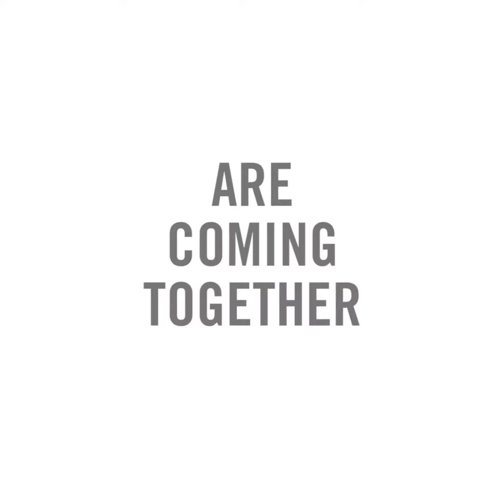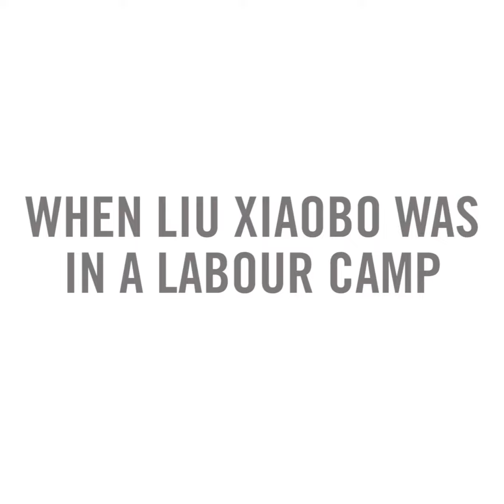FreeLiuXia: Awakened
Dozens of celebrated writers, poets, and artists call for the lifting of restrictions on Chinese poet and artist Liu Xia, who has been held under illegal house arrest without charge since October 2010.

In this video, Alice Sebold, Ma Thida, Ayelet Waldman, and Paul Auster read Liu Xia's poem "Awakened."